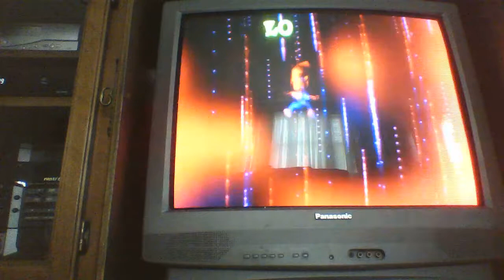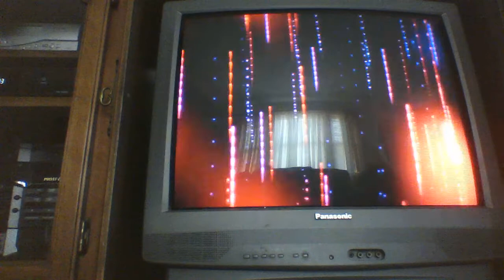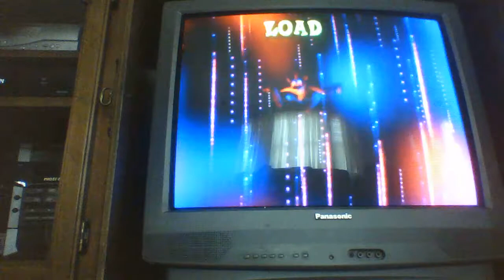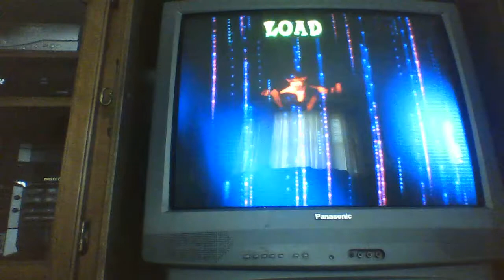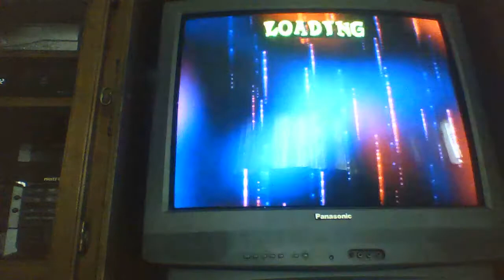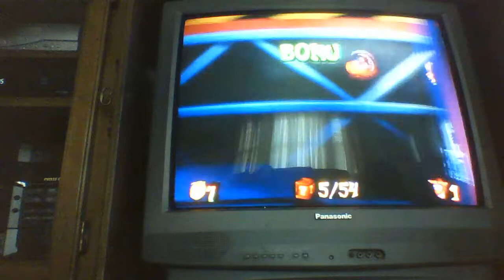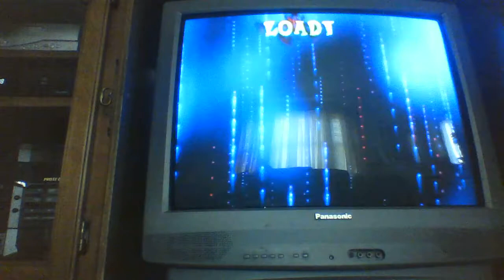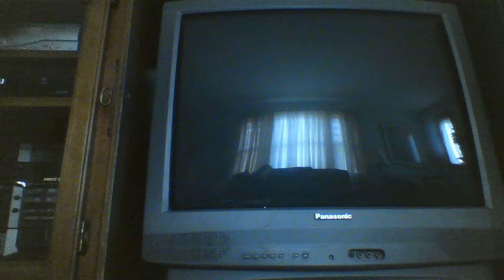Crash Bandicoot: The Wrath of Cortex Hub Chamber #4: Air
We face the fourth and final Elemental with the power of air: Lo-Lo as we prepare ourselves for quite a storm.